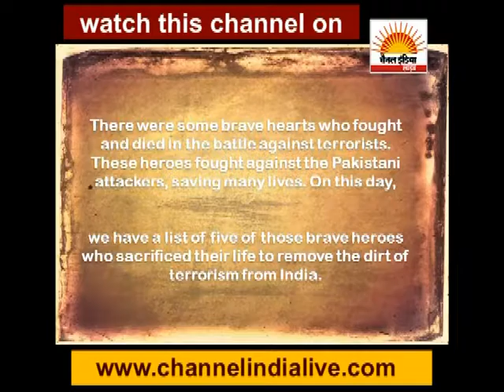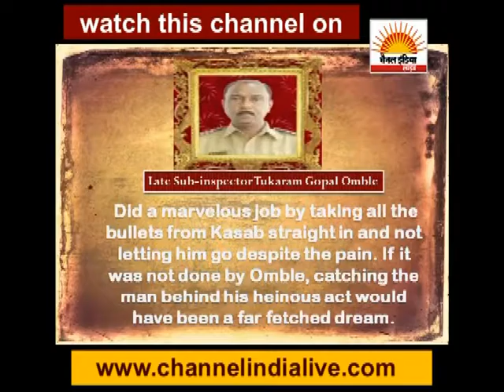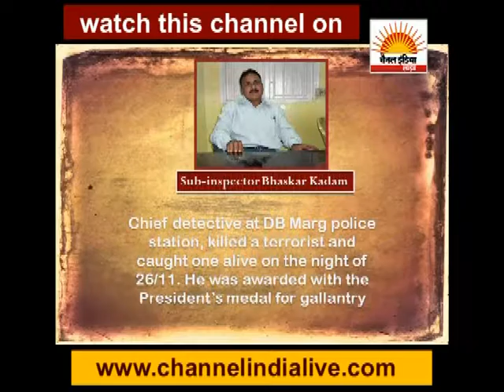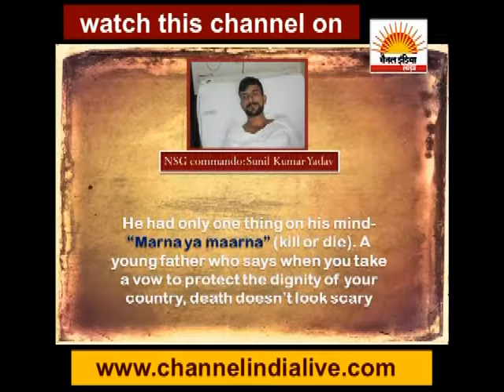26/11के शहीदों को सादर नमन एवं अश्रुपूरित विनम्र श्रद्धांजलि @ CHANNEL INDIA LIVE